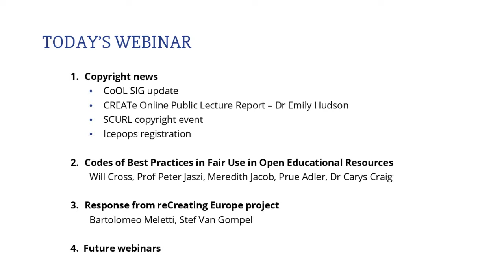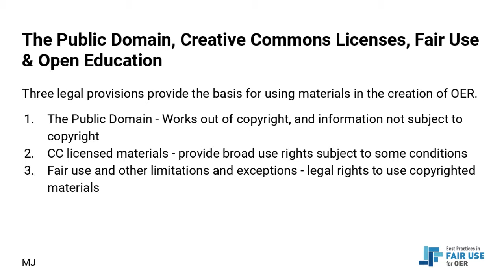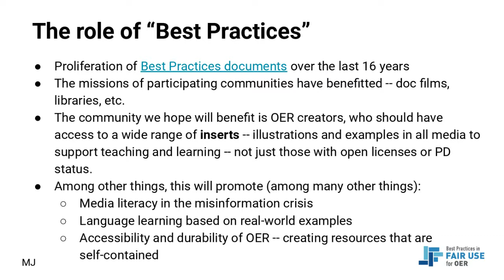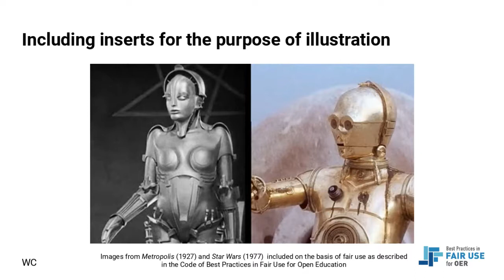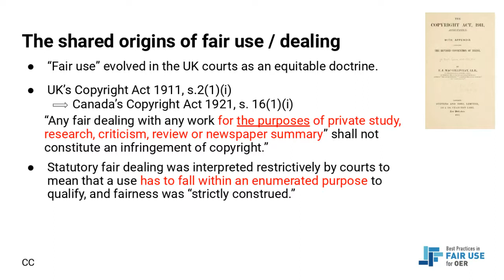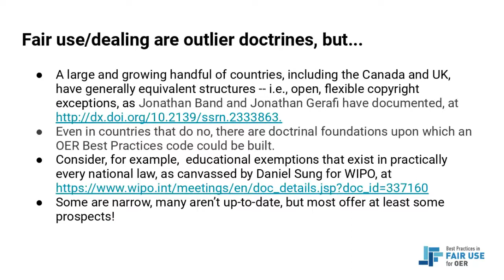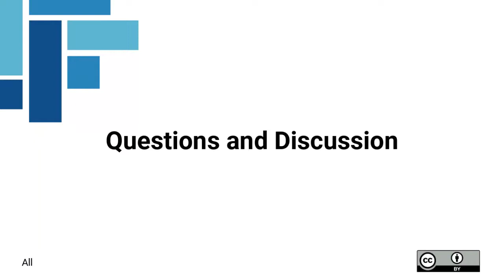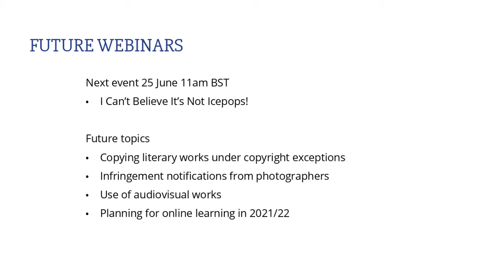Copyright & Online Learning - Code of Best Practices in OER (11 June 2021)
The webinar is part of the series 'Copyright and Online Learning during the COVID-19 Pandemic', organised by Chris Morrison and Jane Secker and hosted by the Association of Learning Technology (ALT)

During the webinar, Meredith Jacob, Will Cross, Carys Craig and Peter Jaszi introduced the Codes of Best Practices in Fair Use for Open Education, and discussed how other jurisdictions such as the UK may align with the Code. Bartolomeo Meletti and Stef van Gompel acted as respondents on behalf of ReCreating Europe.